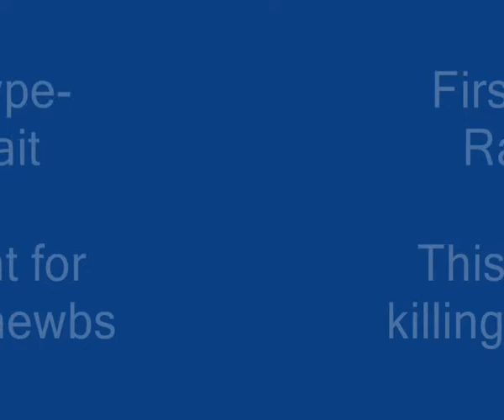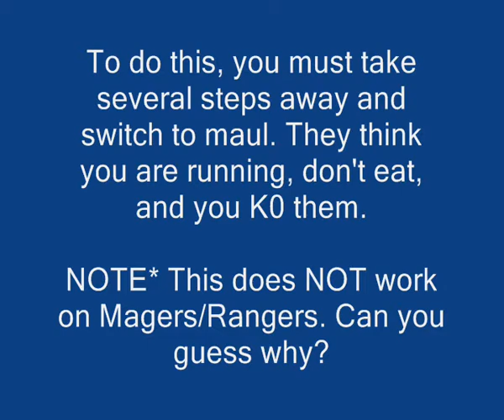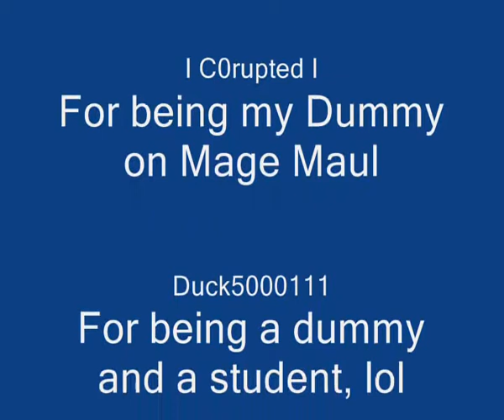Granite Maul Tutorial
Hey guys, this is a video that I made a while ago, but since I was adding another video today, I decided to add this one too...

_____Video Tags______ (Ignore these)
zezima casserole yogosun xxphatmagexx eternal dad summer sleep zzzamorak soul in pain green098 penfield
runescape funorb fun0rb rs highscores knowledge base guide cheats hints tips level 99 rich
drop trade duel arena high stakes fast money gp luring scamming emote emotion skill cape glitch
fishing woodcutting mining smithing cooking firemaking woodcutting farming slayer fletching construction hunter summoning magic thieving herblore prayer range defence agility hitpoints strength attack
red blue green purple party hat set santa rares shark magic logs monkfish pking player killing dragon dagger combat halloween h'ween mask christmas cracker
kaphite queen king black dragon bone bolts bronze steel iron mithril rune addy bolts arrows bow moss giants hill giants fury glory amulet crossbow
desert treasure quest guide lumbridge seers village haunted mine legends heros recipe for disaster runecrafting nature cosmic chaos death runes high alching